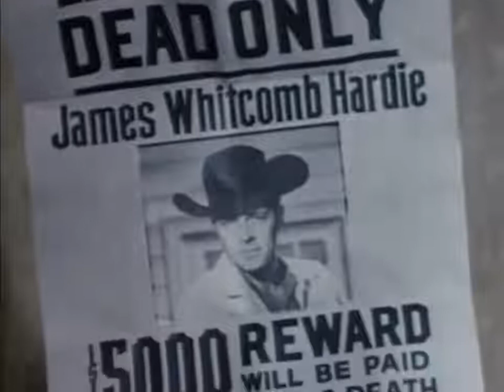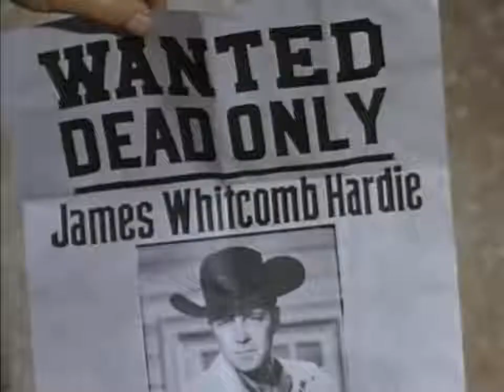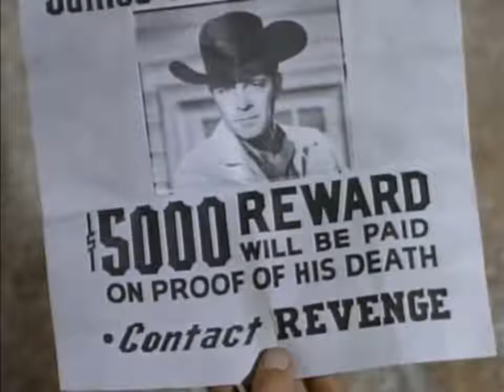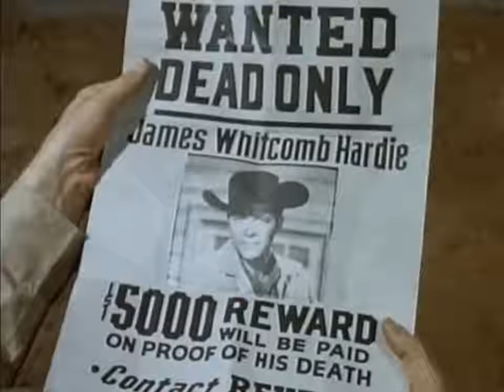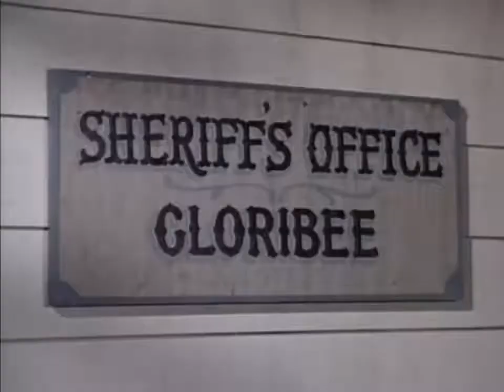Tales of Wells Fargo || Hollywood Blockbuster Movie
Gunfight at Black Horse Canyon (TV Movie 1961)
Wells Fargo agent Jim Hardie has to deal with wanted posters with his name on them, a cynical Eastern writer, a wild card gunslinger while trying to capture a black stallion.
Dale Robertson, Jack Ging, William Demarest |